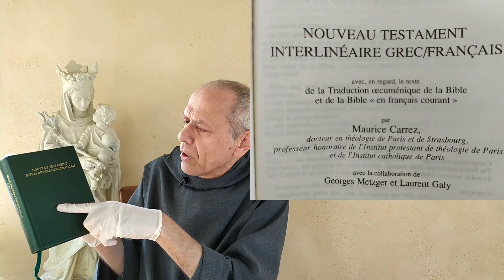Marie la Magdaléenne / Introduction / avec fr Gérard-Marie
Marie de Magdala, Marie sœur de Lazare et de Marthe, Marie de Béthanie, la femme pécheresse chez le pharisien Simon, une seule et même personne ? Deux, ou trois personnes différentes? Que peut-on en dire d'après les évangiles et les traditions dans l'Eglise? Dans cette première vidéo j'introduis à la problématique et je traite déjà certaines questions étymologiques. D'autres vidéos suivront, elles seront publiées les mercredi.